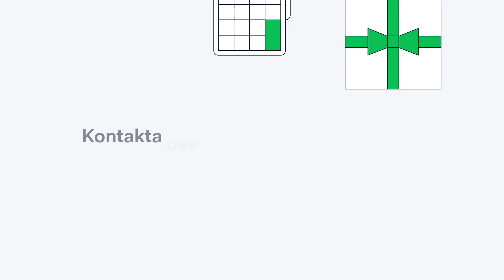Ta betalt med Swish i butik med Adyen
Nu kan du låta dina kunder betala med Swish direkt i terminalen. Displayen visar då en QR-kod som kunden skannar med sin Swish-app. Lösningen kan kännas igen från Kina - Adyen använder nämligen samma teknik för att stödja de kinesiska betalningsmetoderna Alipay och WeChat Pay.